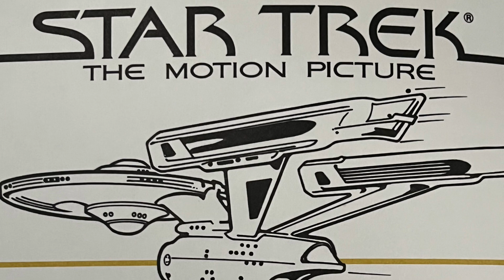Star Trek: The Motion Picture, 33 1/3 Read-Along Record